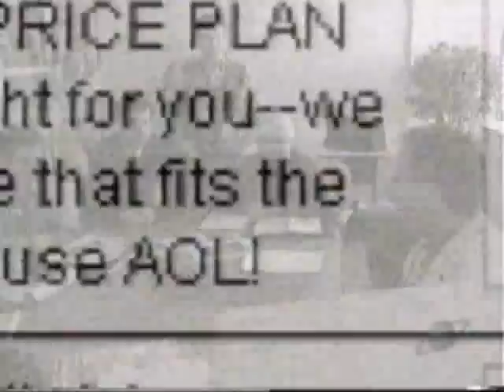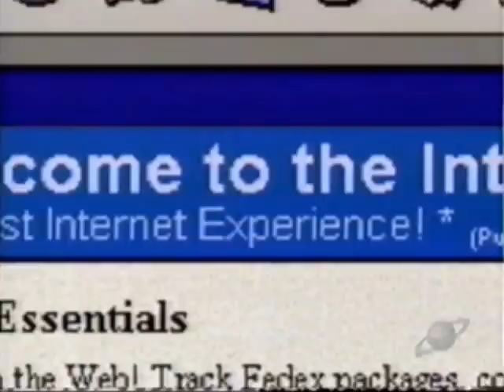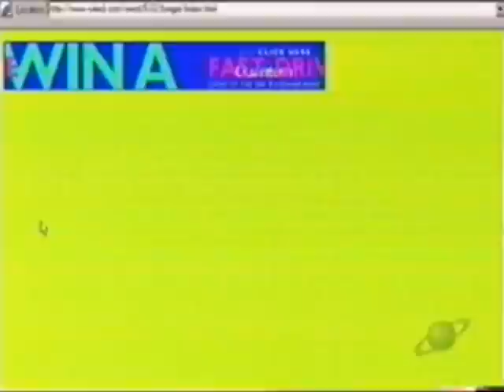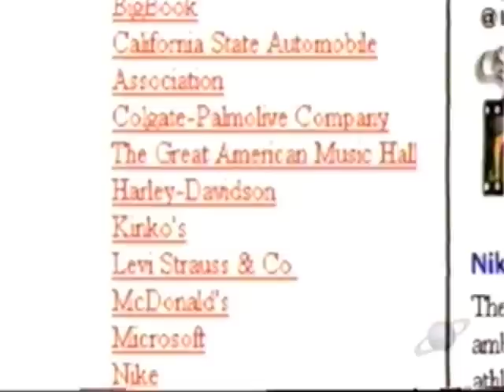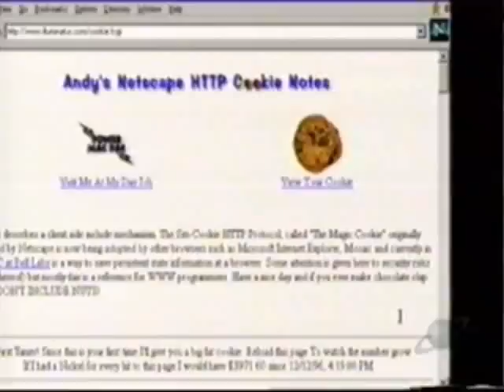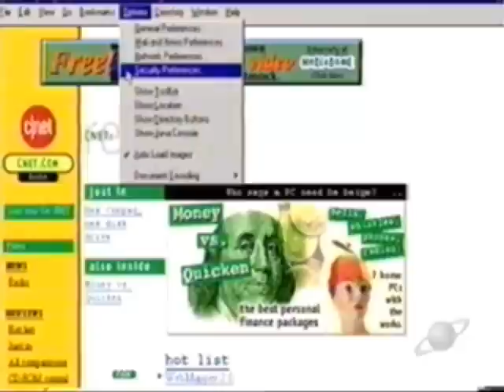C|NET Central: Unlimited Internet Access 1997 (1of3)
(1of3) America Online promises more then it can deliver. How to get unlimited internet access for life. Hari Sreenivasan explains cookies. Sofie Formica explains what a firewall is. Desmond Crisis shows us how to navigate the pc with your feet. Ron Reagan visits 3D Worlds online.